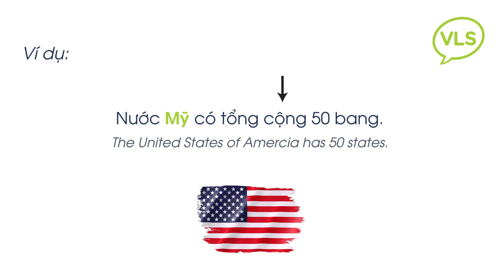Daily Vietnamese Pronunciation: #76 How to Say "The United States of America" in Vietnamese?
How to say "The United States of America (U.S.A)" in Vietnamese?